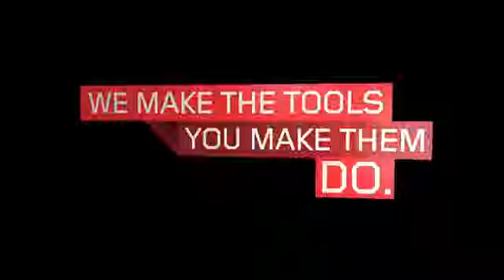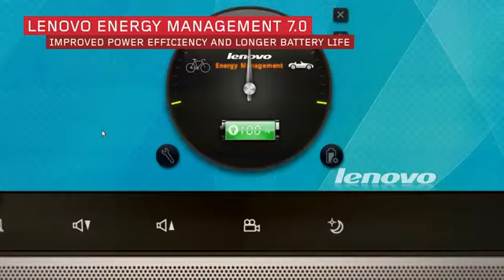Lenovo Z580A - Core i7 3612QM / 2.1 GHz - FreeDos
Lenovo Z580A - Core i7 3612QM / 2.1 GHz - FreeDos - RAM: 4Go - DD: 1To - Graveur DVD - HD LED 15.6"